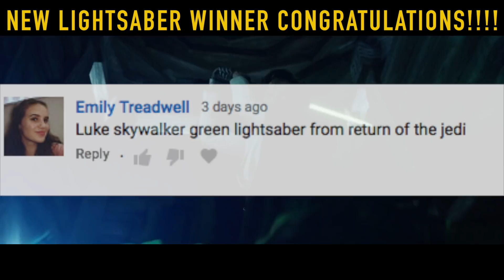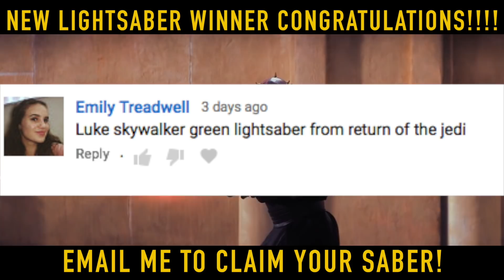Why Jedi HAD To Be Trained At Such a Young Age - Star Wars Explained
Why did Jedi have t be trained at such an incredibly young age in order to be successful in the Jedi order? In this video we break it all down and explain why Jedi had to be taken either after birth or shortly following.

Composer: Whitesand (Martynas Lau)
Year: 2017